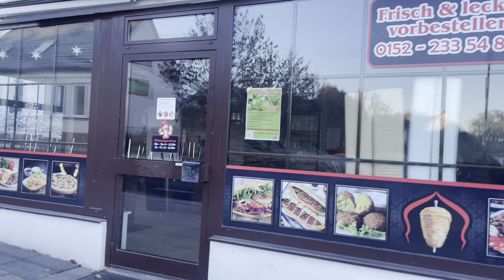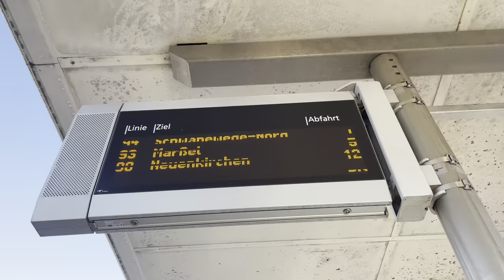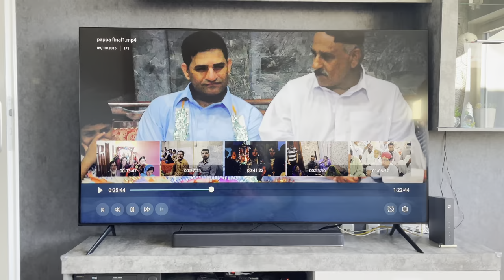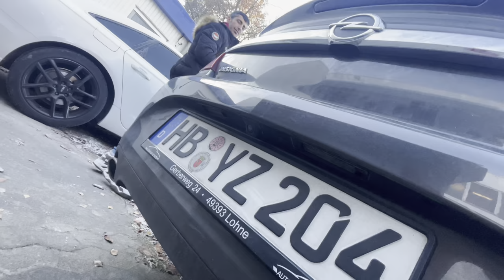Pakistan say Aaye Tohfe 🎁 || Family Vlog || Baloch Family in Germany 🇩🇪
Humare bhai Pakistan say humare lye Tohfe lekar haye Aur hum gae pick karne 😁

                        VinGermany